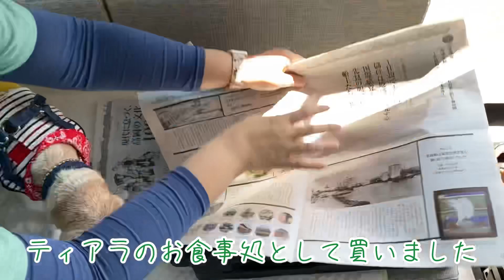ハイエース日帰り女子旅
愛犬♀ティアラと二人で日帰り女子旅
ってかピクニック？

ティアラのお食事処初設置
お米0.5合の自動炊き検証
マキタの充電式ファン試運転
など自分なりの課題をこなしました

公園の駐車場ですが、2022/5/6 学校がある日なのでお子さんの姿はほとんど見かけませんでした。
目隠しのれんもかけずに、防虫ネットのみ。
たらっと寝てしまったのは迂闊でしたが、治安のよい国で良かった😅

#0.5合炊き